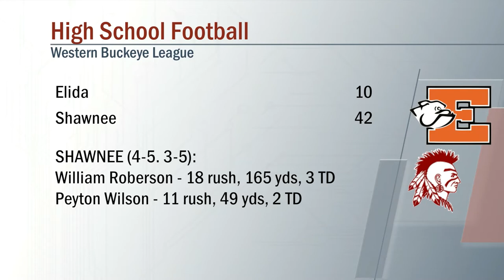Elida vs Shawnee Football 10/25/2019